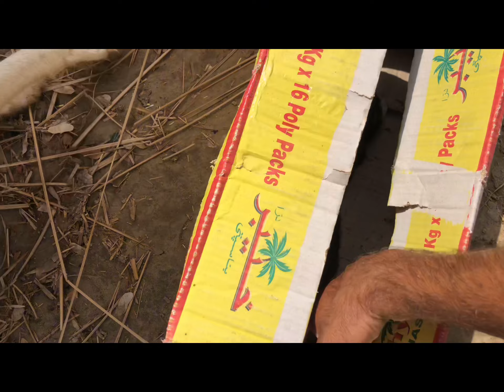Today’s visit to Dr Abdul Rehman Farmhouse || Fall down In Well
Hi friends we are at an other farmhouse near to the Haroonabad and we got an new puppy 🐶